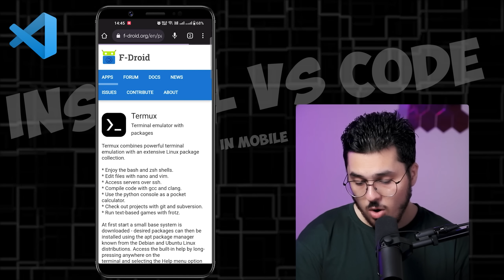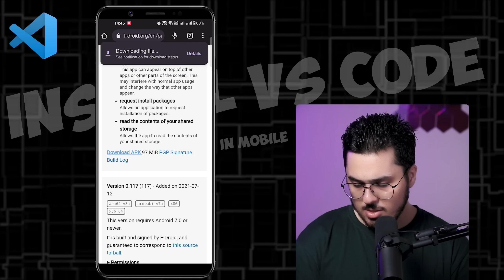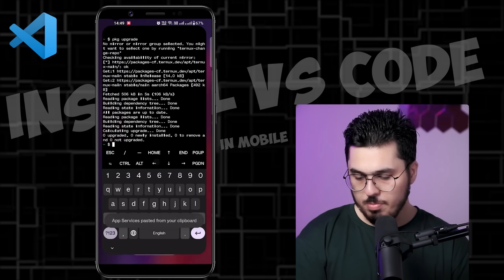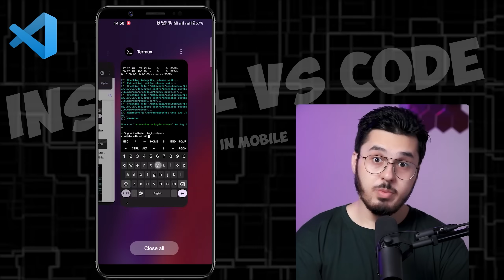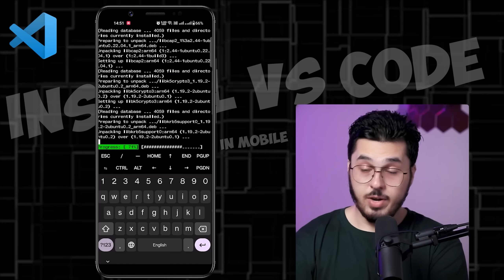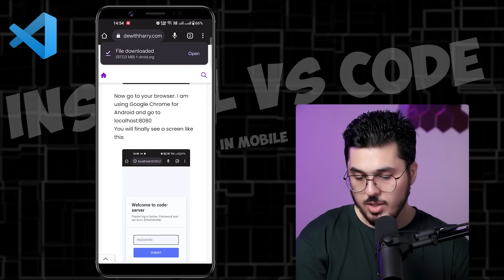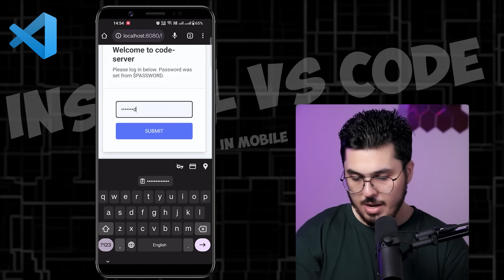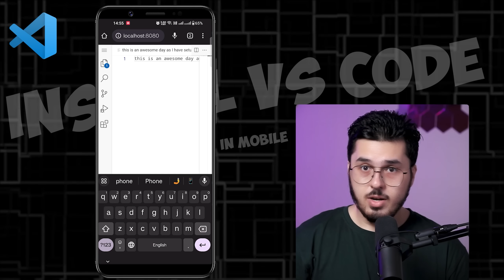How to use VS Code in an Android Phone (Updated Video)